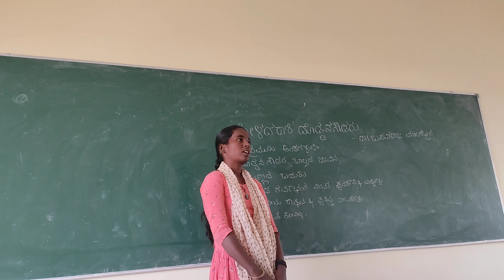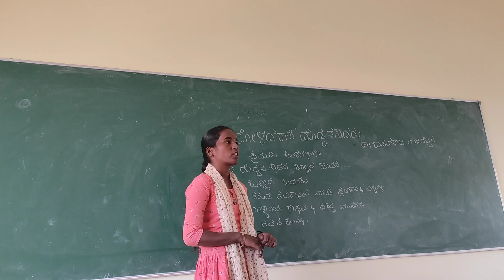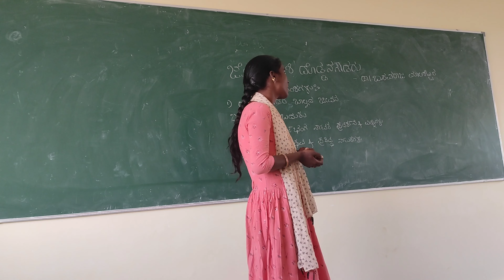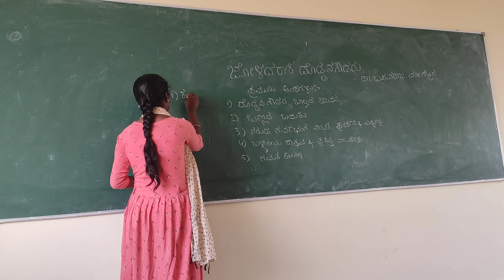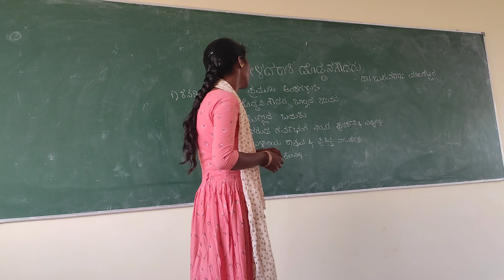VSKUB & ಕೊಪ್ಪಳ ವಿಶ್ವವಿದ್ಯಾಲಯ ಬಿ.ಎ ಪ್ರಥಮ ವರ್ಷದ NEP ಪಠ್ಯ ಸಾಮಾನ್ಯ ಕನ್ನಡ (ಕಲಾ ವಿಜಯ)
೧. ಡಾ.ಜೋಳದರಾಶಿ ದೊಡ್ಡನಗೌಡ
ಡಾ. ಬಸವರಾಜ ಮಲಶೆಟ್ಟರ

ಡಾ. ಬಸವರಾಜ ಮಲಶೆಟ್ಟರ

ಹಲವಾರು ಜಾನಪದ ವಿದ್ವಾಂಸರಿಗೆ ಜನ್ಮ ನೀಡಿದ ಸ್ಥಳ. ಬೆಟಗೇರಿ ಕೃಷ್ಣಶರ್ಮ, ಚಂದ್ರಶೇಖರ ಕಂಬಾರ, ಎಂ.ಎಸ್. ಲಡ್ಡೆ, ನಿಂಗಣ್ಣ ಸಣ್ಮಕ್ಕಿ, ಜ್ಯೋತಿ ಹೊಸೂರ ಇವರ ಸಾಲಿಗೆ ಸೇರಿದ ಮತ್ತೊಬ್ಬ ಜಾನಪದ ವಿದ್ವಾಂಸರೆಂದರೆ * ಬಸವರಾಜ ಮಲಶೆಟ್ಟಿಯವರು. ಹುಟ್ಟಿದ್ದು ಬೆಳಗಾವಿ ಜಿಲ್ಲೆಯ ಬೈಲಹೊಂಗಲ ತಾಲ್ಲೂಕಿನ ಕಿತ್ತೂರಿನ ಸಮೀಪದ ತಿಗಡೊಳ್ಳಿ ಎಂಬ ಹಳ್ಳಿಯಲ್ಲಿ ಕಲಾವಿದರ, ಕುಸ್ತಿ ಪಟುಗಳ ಕುಟುಂಬದಲ್ಲಿ. ತಂದೆ ಮರಿಕಲ್ಲಪ್ಪ ಮಲಶೆಟ್ಟಿಯವರು, ಕುಸ್ತಿ ಪಟುಗಳು. ಅಜ್ಜ ರುದ್ರಪ್ಪ ಕೂಡಾ ಕುಸ್ತಿಯಲ್ಲಿ ಪ್ರಖ್ಯಾತರು. ತಾಯಿ ಸೋಬಾನೆ ಹಾಡುಗಾರ್ತಿ ನಾಗೇಂದ್ರವ್ವ,

ಧಾರವಾಡದ ಕರ್ನಾಟಕ ಕಾಲೇಜಿನಿಂದ ಬಿ.ಎ. ಪದವಿ ಪಡೆದ ನಂತರ ಕರ್ನಾಟಕ ವಿಶ್ವವಿದ್ಯಾಲಯದಿಂದ ಪಡೆದ ಎಂ.ಎ. ಪದವಿ, ೧೯೭೯ರಲ್ಲಿ 'ಉತ್ತರ ಕರ್ನಾಟಕದ ಬಯಲಾಟಗಳು' ಮಹಾಪ್ರಬಂಧ ರಚಿಸಿ ಕರ್ನಾಟಕ ವಿಶ್ವವಿದ್ಯಾಲಯದಿಂದ ಪಡೆದ ಪಿಎಚ್.ಡಿ. ಪದವಿ, ೧೯೭೩ರಲ್ಲಿಯೇ ಹೊಸಪೇಟೆಯ ವಿಜಯನಗರ ಕಾಲೇಜಿನಲ್ಲಿ ಕನ್ನಡ ಅಧ್ಯಾಪಕರಾಗಿ ಸೇವೆಯನ್ನು ಆರಂಭಿಸಿದರು. ತಮ್ಮ ಜಾನಪದ ಅಧ್ಯಯನ, ಅಧ್ಯಾಪನದ ಆಸಕ್ತಿಯನ್ನು ಉತ್ತರ ಕರ್ನಾಟಕದ ಜಾನಪದ ವಿದ್ವಾಂಸರಲ್ಲಿಯೇ ವಿಶಿಷ್ಟರೆನಿಸಿದ್ದಾರೆ.

ಜಾನಪದದ ಬಗ್ಗೆ ಇವರಿಗಿದ್ದ ಆಸ್ಥೆಯು ವಂಶಪಾರಂಪರ್ಯವಾಗಿ ಬೆಳೆದು ಹಳ್ಳಿಯಲ್ಲಿ ನಡೆಯುತ್ತಿದ್ದ ದೊಡ್ಡಾಟ, ಪಾರಿಜಾತ, ಸಣ್ಣಾಟ, ಕುಣಿತಗಳು, ಪಗರಣ ಮಾದರಿಯ ಸೋಗುಗಳು. ಲಾವಣಿಯ ಗೋಷ್ಠಿಗಳು, ಭಜನಾ ಕಾರ್ಯಕ್ರಮಗಳು ಎಳೆಯ ವಯಸ್ಸಿನ ಮೇಲೆ ಗಾಢವಾಗಿ ಪ್ರಭಾವ ಬೀರಿದವು. ಹತ್ತು ವರ್ಷ ಹುಡುಗನಾಗಿದ್ದಾಗಿನಿಂದಲೂ ತಂದೆಯವರ ಜೊತೆ ಬಯಲಾಟಗಳಲ್ಲಿ ಪಾತ್ರಗಳನ್ನು ನಿರ್ವಹಿಸತೊಡಗಿದರು.

ಜಾನಪದದ ಜೊತೆಗೆ ಕಲೆ ಸಂಗೀತ, ವಾದ್ಯ ವಿಶೇಷಗಳೂ ಬಾಲ್ಯದಿಂದಲೂ ಆಕರ್ಷಿಸಿದ ಪ್ರಕಾರಗಳು, ಜಾನಪದ ಹಾಡುಗಾರರಷ್ಟೇ ಅಲ್ಲದೆ ಶಾಸ್ತ್ರೀಯ ಸಂಗೀತದಲ್ಲೂ ಪರಿಣತಿ ಪಡೆದ ಕಲಾವಿದರು. ಜನಪದ ವಾದ್ಯಗಳನ್ನು ನುಡಿಸುವ ಕಲೆಯೂ ಕರಗತವಾಗಿದ್ದುದರಿಂದ ತಮ್ಮ ಹಾಡಿನ ಜೊತೆಗೆ ತಾವೇ ಹಿಂಬದಿಯ ಸಂಗೀತವನ್ನೂ ನುಡಿಸಬಲ್ಲವರು. ದೊಡ್ಡಾಟದ ಕಲಾವಿದರಾಗಿ, ನಾಟಕ ರಚನಕಾರರಾಗಿ, ನಿರ್ದೆಶಕರಾಗಿ, ಸೂತ್ರಧಾರರಾಗಿಯೂ ನಿವ ದಹಿಸಬಲ್ಲ ದಕ್ಷ ಕಲಾವಿದರು. ಗಿರಿಜಾ ಕಲ್ಯಾಣ ದೊಡ್ಡಾಟವನ್ನು ಮೂರು ಗಂಟೆಗಳ ಕಾಲಮಿತಿಗೆ ಅಳವಡಿಸಿ, ಆಕರ್ಷಕ ಪ್ರದರ್ಶನವಾಗುವಂತೆ ಮಾಡಿ ಪೇಕ್ಷಕರನ್ನು ನಾಟಕದತ್ತ ಸೆಳೆಯುವಲ್ಲಿ ಸಮರ್ಥರೆನೆಸಿದ್ದಾರೆ.

ತಮ್ಮ ಅಧ್ಯಯನ-ಅಧ್ಯಾಪನದ ಜೊತೆಯಲ್ಲಿಯೇ ಜನಪದ ಸಂಗೀತ, ಆಟ-ಬಯಲಾಟಗಳಲ್ಲಿ ತೊಡಗಿಸಿಕೊಂಡಿರುವ ಮಲಶೆಟ್ಟಿಯವರು ಜಾನಪದ ಪುನರುಜ್ಜಿವನ, ಪ್ರಚಾರಪ್ರಸಾರಕ್ಕಾಗಿ ಅಹರ್ನಿಶಿ ದುಡಿಯುತ್ತ ಬಂದಿರುವುದರ ಜೊತೆಗೆ ವಿಶ್ವವಿದ್ಯಾಲಯಗಳು, ಅಕಾಡೆಮಿಗಳು, ಸಂಘ-ಸಂಸ್ಥೆಗಳು, ಪರಿಷತ್ತುಗಳು ಆಯೋಜಿಸುವ ರಾಜ್ಯ ಮತ್ತು ರಾಷ್ಟ್ರಮಟ್ಟದ ವಿಚಾರ ಸಂಕಿರಣಗಳಲ್ಲಿ, ಸಮಾವೇಶಗಳಲ್ಲಿ, ಸಮ್ಮೇಳನಗಗಳಲ್ಲಿ ಭಾಗವಹಿಸಿ ಕಲೆ, ಸಾಹಿತ್ಯ, ಸಂಗೀತ, ಸಂಸ್ಕೃತಿಯ ಬಗ್ಗೆ ನೂರಾರು ವಿದ್ವತ್ ಪ್ರಬಂಧಗಳನ್ನು ಮಂಡಿಸಿದ್ದಾರೆ.

ಲೇಖನದ ಆಶಯ

ಜೋಳದರಾಶಿಯ ಹೆಸರನ್ನು ತಮ್ಮ ಅಗಾಧ ಸಾಧನೆಯ ಫಲವಾಗಿ ಕನ್ನಡ ರಂಗಬೂಮಿ ಮತ್ತು ಸಾಹಿತ್ಯೇತಿಹಾಸದಲ್ಲಿ ಸ್ಥಿರವಾಗುಳಿಸಿದ ದೊಡ್ಡನಗೌಡರು, ಕೆಂಗಲ್ ಪಂಪನಗೌಡರು ಮತ್ತು ರುದ್ರಮ್ಮನವರ ಮಗನಾಗಿ ಜೋಳದರಾಶಿಯಲ್ಲಿ ಜನಿಸಿದ್ದು, ಹುಟ್ಟಿದ ಗಂಡು ಮಗುವಾದ್ದರಿಂದ, ಮನೆ ಮಂದಿಗೆಲ್ಲಾ ಹಿಡಿಸಲಾರದಷ್ಟು ಹಿಗ್ಗಾಯಿತು. ಕೆಲವು ಜನ ಹುಟ್ಟುವಾಗಲೆ, ಬಹಾಯಿಯಲ್ಲಿ ಬಂಗಾರದ ಚಮಚ ಇಟ್ಟುಕೊಂಡೇ ಹುಟ್ಟುತ್ತಾರೆಂಬ ಮಾತಿದೆ. ದೊಡ್ಡನಗೌಡರು ಕೂಡ ಹೀಗೆ ಹುಟ್ಟಿದ ಅದೃಷ್ಟವಂತರು. ತಾತಂದಿರಿಂದ ಬಳುವಳಿಯಾಗಿ ಬಂದ ಆಗರ್ಭ ಶ್ರೀಮಂತಿಕೆ ಹಾಗೂ ತಾತ ಅಜ್ಜಿ, ತಂದೆ ತಾಯಿ ಮೊದಲಾದವರ ಪ್ರೀತಿ ವಾತ್ಸಲ್ಯಗಳ ಮಧ್ಯೆ ದೊಡ್ಡನಗೌಡರ ಬಾಲ್ಯ ಜೀವನ, ತ್ಯಂತ ಸುಖಕರವಾಗಿ ಕಳೆಯಿತು. ದೊಡ್ಡ ಹೊನ್ನೆಗೌಡರ ಕಿರಿಯಪತ್ನಿ ರುದ್ರಮ್ಮನವರಿಗೆ, ಒಳಗೊಳಗೆ ಅಸಮಾಧಾನವಿದ್ದರೂ, ಗಂಡಂದಿರ ಹೆದರಿಕೆಯಿಂದಾಗಿ ಬಹಿರಂಗದಲ್ಲಿ ತೋರುಗೊಡುವಂತಿರಲಿಲ್ಲ. ಈ ಮರ್ಧಯ ದೊಡ್ಡನಗೌಡರ ತಾಯಿ ರುದ್ರಮ್ಮನವರು ಹೆಣ್ಣಗುವಿಗೆ ಜನ್ಮ ನೀಡಿದರು. ತಂದೆ ತಾಯಿಯವರು ಗೌಡರನ್ನು ಅತ್ಯಂತ ಅಕ್ಕರೆಯಿಂದ ಜೋಕೆ ಮಾಡಿರುವದರಲ್ಲಿ ವಿಶೇಷವೇನೂ ಇಲ್ಲ.

ರಕ್ತಸಂಬಂಧ ಕರುಳಿನ ಬಳ್ಳಿ ಯಾರನ್ನಾದರೂ ಹೀಗೆ ಪ್ರೀತಿಯ ಬಂಧನದಲ್ಲಿ ಸುತ್ತಿಕೊಳ್ಳುವುದು ಸಹಜ. ಆದರೆ ಗೌಡರ ದೊಡ್ಡತಾತನ ಮೊದಲ ಪತ್ನಿ ನಾಗಮ್ಮನವರು. ಇತರರಿಗಿಂತ ಗೌಡರನ್ನು ಪ್ರೀತಿಸುತ್ತಿದ್ದುದರಲ್ಲಿ ವಿಶೇಷತೆಯಿದೆ. ಏಕೆಂದರೆ ನಾಗಮ್ಮನವರಿಗೆ ಈ ತರಹದ ಬಂಧನಗಳಾವುವೂ ಇರಲಿಲ್ಲ. ತನ್ನ ಗಂಡನೂ ತೀರಿಹೋದ ಮೇಲೆ ಆ ಮನೆಯಲ್ಲಿ ಇದ್ದವರು. ಗಂಡನ ಕಡೆಯ ಸಂಬಂಧಿಗಳೇ ವಿನಃ ತನ್ನ ರಕ್ತಸಂಬಂಧಿಗಳಾರೂ ಆಗಿರಲಿಲ್ಲ. ಇಂತಹ ಪ್ರಸಂಗದಲ್ಲಿ ಕೊನೆತನಕ ಗಂಡನ ಮನೆಯಲ್ಲೇ ನಿಂತು, ಗೌಡರನ್ನು 'ಮಗ'ನಂತೆ ಕಾಪಾಡಿಕೊಂಡು ಬಂದ. ನಾಗಮ್ಮನವರ ಸೋಜಿಗವೆನಿಸುವ ಮಾತೃವಾತ್ಸಲ್ಯದ ಪರಿಚಯವನ್ನು ಗೌಡರ ಮಾತಿನಲ್ಲಿಯೇ ಮಾಡಿಕೊಳ್ಳುವುದು ಉಚಿತವೆನಿಸುತ್ತದೆ.

ಸಂಸಾರದಲ್ಲಿ ವಿಶೇಷ ಸಾಧನೆಯಿಲ್ಲದ ಯಾವ ಮನುಷ್ಯನೂ ಸಂಪೂರ್ಣ ಸುಖಿಯಾಗಿ ಇರಲಾರನೇನೊ! ಸಮಸ್ತ ಕುಟುಂಬದ ಬೆಳದಿಂಗಳಿನಂತೆ ಬಾಳುತ್ತಿದ್ದ ಗೌಡರ ಬದುಕಿಗೂ ಬಾಲ್ಯದಲ್ಲಿಯೇ ಗ್ರಹಣ ಹಿಡಿದಂತಾಯಿತು. ಹೀಗೆ ಬಾಲ್ಯದಲ್ಲಿ ಗೌಡರು ತಾಯಿಯನ್ನು ಕಳೆದುಕೊಂಡರೂ, ಅಜ್ಜಿ ನಾಗಮ್ಮ ಮತ್ತು ಭೋಗಮ್ಮನವರ ಮಮತೆಯ ಮಡಿಲಲ್ಲಿ ಯಾವ ಕೊರತೆಯೂ ಇಲ್ಲದಂತೆ ಸುಖವಾಗಿ ಬೆಳೆದರು.

ತಾಯಿಯನ್ನು ಕಳೆದುಕೊಂಡಾಗ 'ಗೌಡರು' ತೀರ ಚಿಕ್ಕಬಾಲಕ. ಆಗಿನ ಒಂದು ಪ್ರಸಂಗವನ್ನು ಅವರೇ ತಮ್ಮ ಆತ್ಮಚರಿತ್ರೆಯಲ್ಲಿ ಹೀಗೆ ವಿವರಿಸಿದ್ದಾರೆ. ಶಿಕ್ಷಣಕ್ಕೆ ಮಹತ್ವವೇ ಇಲ್ಲದ ಆಗಿನ ಕಾಲದಲ್ಲಿ. ಜೋಳದರಾಶಿಯಲ್ಲಿ ದೊಡ್ಡನಗೌಡರು ಶಿಕ್ಷಣವಕಾಶವಿದ್ದುದು ನಾಲ್ಕನೇ ತರಗತಿಯವರೆಗೆ ಮಾತ್ರ ಶಾಲೆ ಊರಲ್ಲಿ ಇತ್ತಾದರೂ ಶಾಲೆಗೆ ಹೋಗುವ ವಿದ್ಯಾರ್ಥಿಗಳ ಸಂಖ್ಯೆ ಬಹಳ ಕಡಿಮೆ. ಕೃಷಿಪ್ರಧಾನವಾದ ಗ್ರಾಮವಾದುದುದರಿಂದ, ಮನೆಮಂದಿಯೆಲ್ಲಾ ದುಡಿದರೂ ಮುಗಿಯದಷ್ಟು ಕೆಲಸಗಳಿರುತ್ತಿದ್ದವು. ರೈತರು ಮಳೆರಾಯನನ್ನು ನಂಬಿ ಕಷ್ಟಪಟ್ಟು ದುಡಿಯುತ್ತಿದ್ದಂತೆ, ಮಳೆರಾಯನ ಅವರ ಮೇಲೆ ಕಾಲಕಾಲಕ್ಕೆ ತನ್ನ ಕರುಣಾವರ್ಷವನ್ನು ಸುರಿಸುತ್ತಿದ್ದ. ಶ್ರಮದ ದುಡಿಮೆ, ಸಕಾಲದಲ್ಲಿ ಸುರಿವ ಮಳೆ, ಭರ್ಜರಿ ಬೆಳೆ, ಮನೆತುಂಬಾ ದವಸಧಾನ್ಯಗಳನ್ನು ಇಡಲು ಜಾಗಸಾಲದಷ್ಟು ತುಂಬಿದ ಚೀಲಗಳು ಒಟ್ಟಿನಲ್ಲಿ ಯಾವುದಕ್ಕೂ ಕೊರತೆಯಿಲ್ಲದ ಜೀವನ ಅವರದಾಗಿತ್ತು. ರಾಘವರ ಆಹ್ವಾನದ ಮೇರೆಗೆ *ಬಳ್ಳಾರಿಗೆ ಹೋಗಿ 'ಮಾರ್ಕಂಡೇಯ" ನಾಟಕದಲ್ಲಿ ನಾರದನ ಪಾತ್ರವನ್ನು ಗೌಡರು ಯಶಸ್ವಿಯಾಗಿ ಅಭಿನಯಿಸಿದರು. ಈ ಪಾತ್ರದ ಯಶಸ್ಸಿಗೆ 'ಸಂಗೀತ'ವು ಒಂದು ಮುಖ್ಯ ಕಾರಣವಾಗಿತ್ತು. ಗೌಡರು ಗೌಳಸ್ವರದಿಂದ, ಎತ್ತರದ ಧ್ವನಿಯಲ್ಲಿ ಸುಸ್ವರವಾಗಿ ಹಾಡಬಲ್ಲವರಾಗಿದ್ದರಿಂದ, `ನಾರದನ ಪಾತ್ರಕ್ಕೆ ಹೆಚ್ಚಿನ ಕಳೆಯೇರಿತು. ರಾಘವರೊಂದಿಗಿನ ಮೊದಲ ನಾಟಕದಲ್ಲಿಯೇ ಯಶಸ್ವಿಯಾದರು. ಜೋಳದರಾಶಿ ದೊಡ್ಡನಗೌಡರು ನಾಟಕಕಾರರಾಗಿ ಹೆಸರು ಮಾಡಿರುವಂತೆ, ಗಮಕಿಗಳಾಗಿಯೂ ಅಷ್ಟೇ ದೊಡ್ಡ ಹೆಸರು ಮಾಡಿದವರು. ಅವರ ಸಾಧನೆಯ ಫಲವಾಗಿ ಅವರಿಗೆ 'ಗಮಕ ಕಲಾನಿಧಿ' 'ಗಮಕ ಗಂಧವ' ಎಂಬ ಬಿರುದುಗಳನ್ನಿತ್ತು ಸನ್ಮಾನಿಸಲಾಗಿದೆ. ಗಮಕ ಕಲಾನಿಧಿ ಜೋಳದರಾಶಿ ದೊಡ್ಡನಗೌಡರು ಪ್ರಸಿದ್ಧರಾಗಿದ್ದರು ಎಂಬುದನ್ನು ಅರ್ಥಪೂರ್ಣವಾಗಿ ಲೇಖನವು ಅಭಿವ್ಯಕ್ತಿಸುತ್ತದೆ.